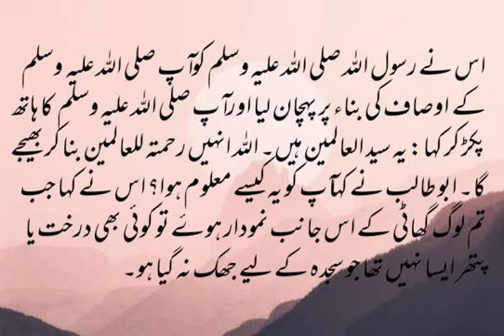بحیرا راہب نے نبی صلی اللہ علیہ وسلم پہچان لیا۔ الرحیق المختوم سے ماخوذ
الرحیق المختوم سے ماخوذ صفحہ88 تا 90